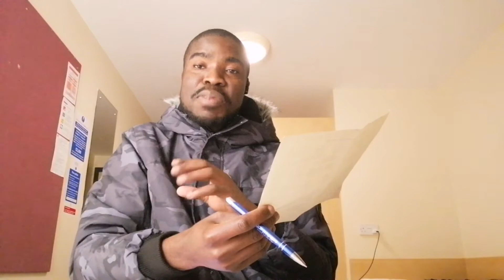SCORE (PRESSURE AREA ASSESSMENT)